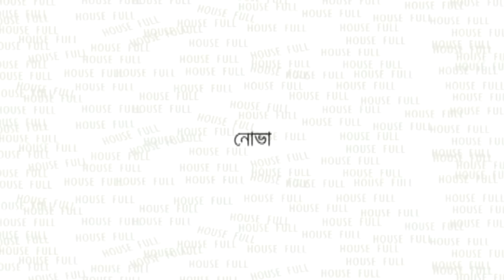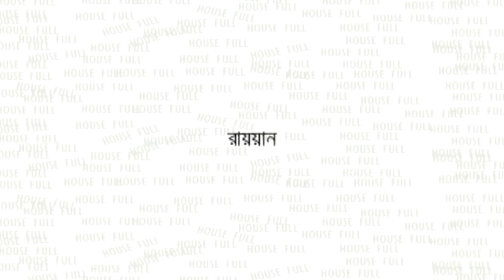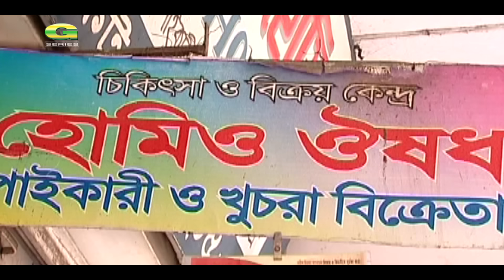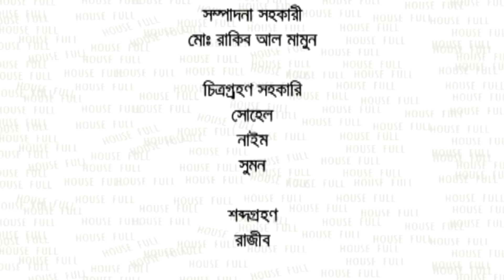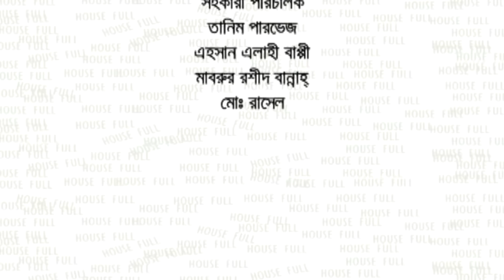Drama Serial | House Full | Epi 81 -85 || ft Mosharraf Karim, Sumaiya Shimu, Hasan Masud, Sohel Khan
Cast : Abul Hayat, Mosharraf Karim, Sumaiya Shimu, Siddikur Rahman, Mithila, Hasan Masood, Adnan Faruque Hillol, Sumon Patwary, Sohail Khan, Monira Mithu, Mishu Sabbir
Producer : Top Of Mind
Script & Direction : Redoan Rony & Iftakher Ahmed Fahmi
Label : G Series